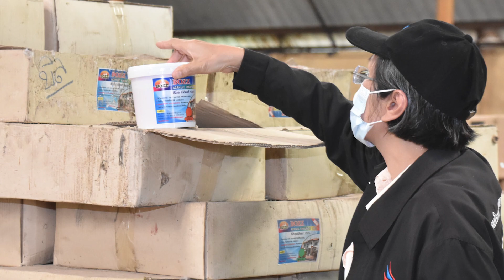กระทรวงอุตสาหกรรม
"...เอาใจเขา มาใส่ใจเรา ต้องปฏิบัติต่อผู้อื่น เหมือนที่ปฏิบัติต่อตนเอง..."
คุณจินดา เตชะศรินทร์ ผู้อำนวยการกองกฎหมาย กรมโรงงานอุตสาหกรรม